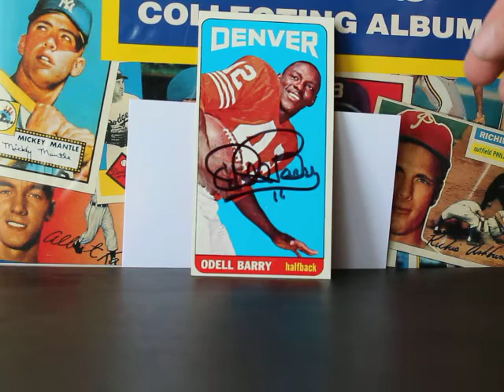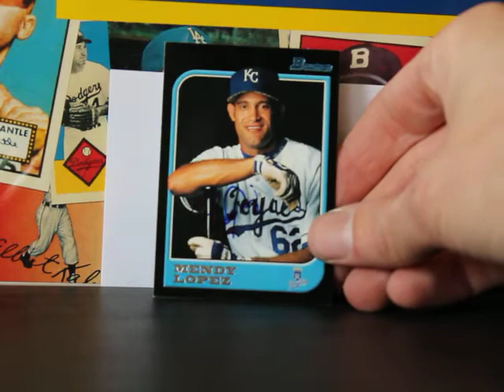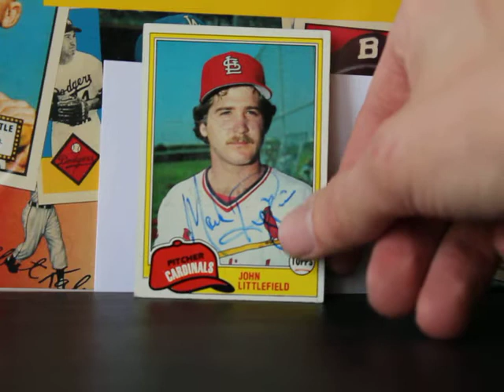TTM Autograph Mail Day Episode #40